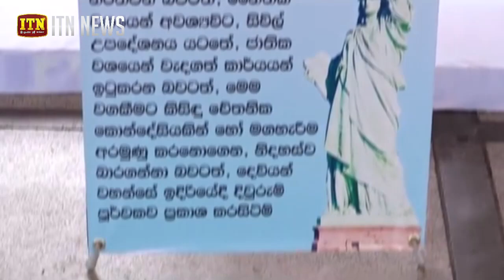ගෝඨාභයගේ පුරවැසිභාවයේ ඇත්ත හෙළි කරන්නැයි ඉල්ලා ඉගුරුවත්තේ සුමංගල හිමි උපවාසයේ